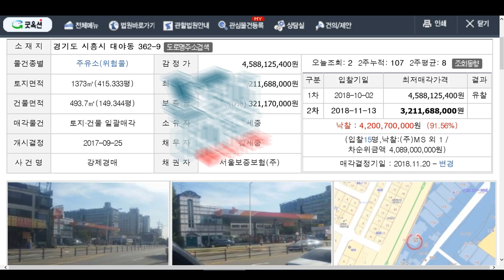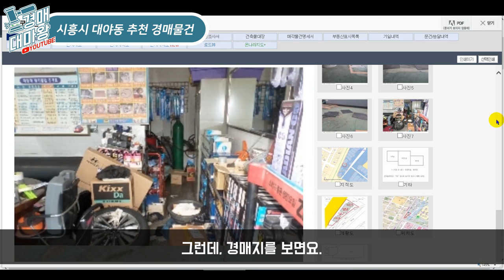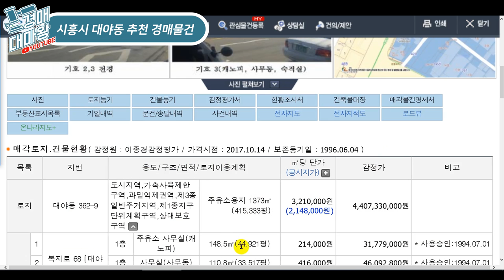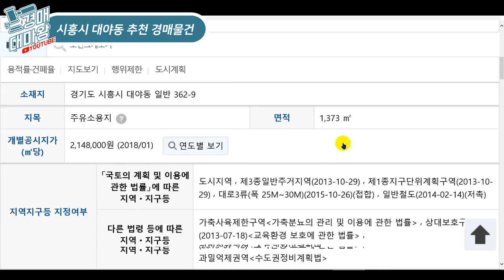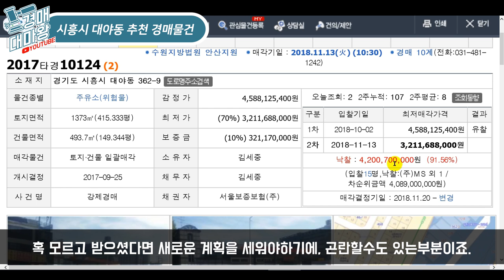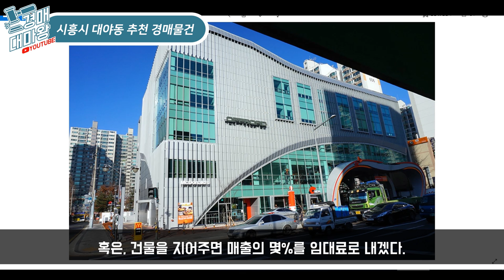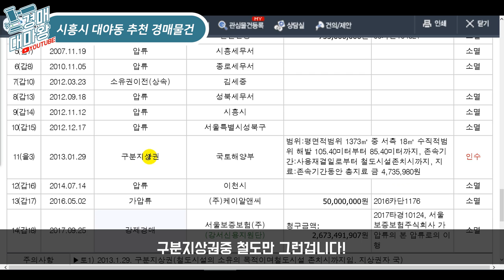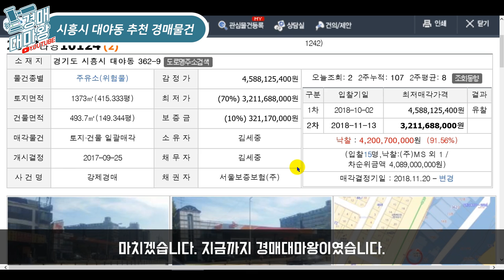[특급물건추천] 시흥 대야동 추천 경매물건 이런게 바로 A급이다!!